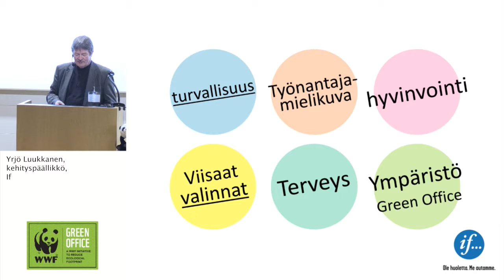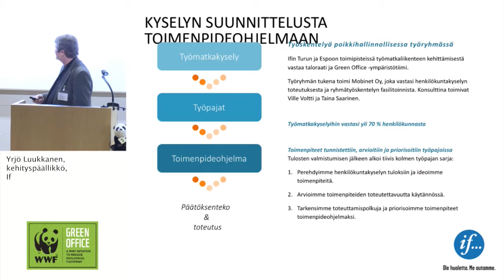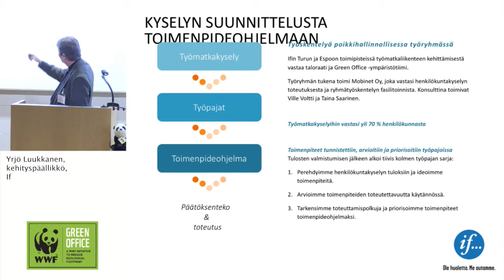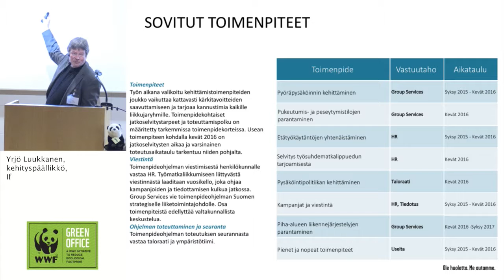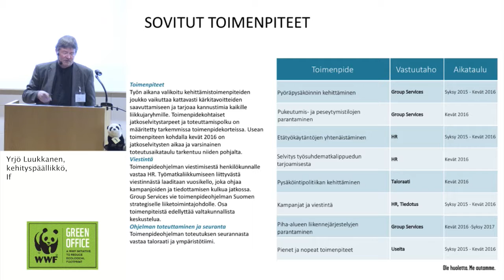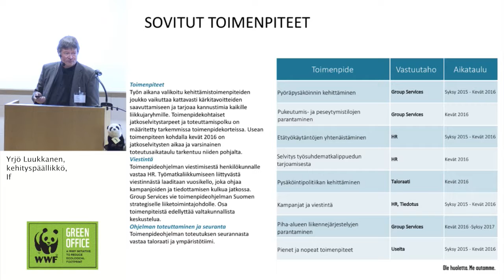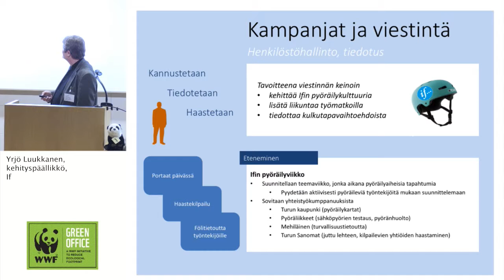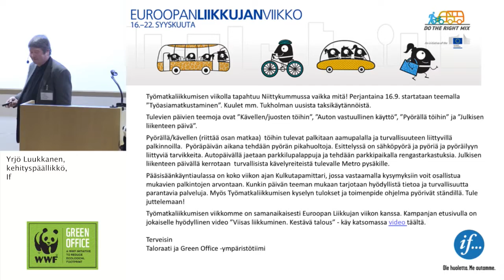26.4.2018 GreenOffice - If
Case If: Yhdessä kohti turvallisia ja ympäristöystävällisiä työmatkoja
Yrjö Luukkanen, kehityspäällikkö, If